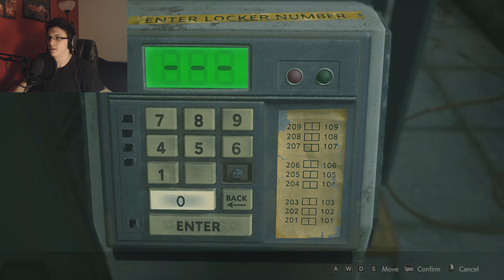I Don't Like Being Licked | Resident Evil 2 Remake Part 2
We finally meet some licky boys